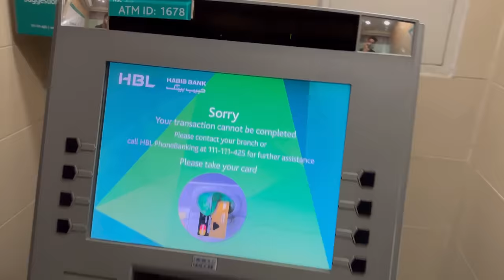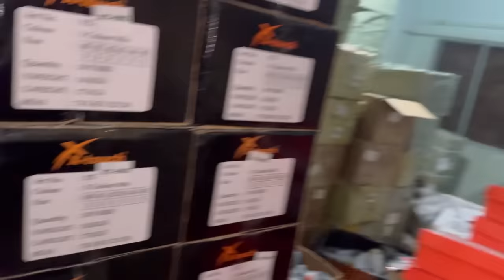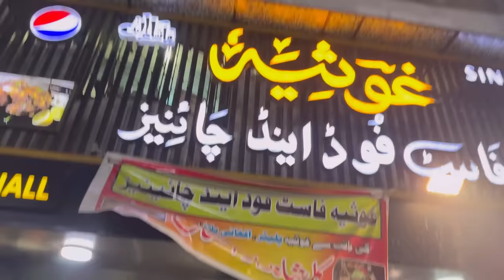Buy local shoes in karachi | itne saste or itne ache shoes 🫣| gayab kyun tha mai?🥺